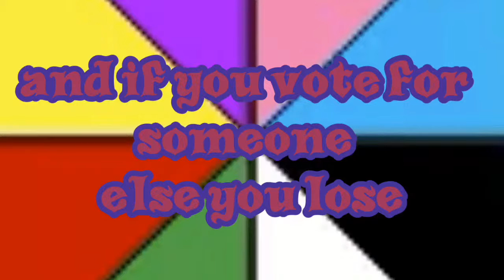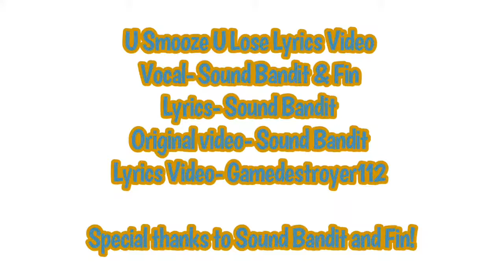U Smooze U Lose unofficial lyrics video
0:00 / 2:25
143 views
Feb 8, 2021
11
Dislike
Clip
Save
Channel Discontinued, PLZ Check Description
Heyo Everypony! Gamedestroyer112 here with something very awesome for you all! The UNOFFICIAL music video to sound bandits most famous song, U Smooze, U Lose! This is the lyrics video for Sound Bandit and Fins most popular song, U Smooze U Lose and is not associated with them in any way! This video took only an few short days to make! Not including the whole scene switching the editing and the other things that had gone along with this… so, I hope you all enjoy it! And hoove bump that bell icon to get notified when my next video is coming! Shoutout to both Sound Bandit (Who I am friends with) and fin or allowing me to use this song! You guys (or in bandits case, They) are awesome! And if your fin reading this, me and Sound Bandit are working on an Mlp fan series with an few others together! It’s an huge project! Which l created, of course! If you want in on it, be sure to join Discord and copy the doc link into safari or click on it to get the script! I’ll need to accept ya in in order to have ya have access to it! And Ask Sound Bandit for the Discord link. And with that out of the way, it is time that I went to work on that new mlp fan Series! So, enjoy everypony! And I shall see ya all in the next video! Auf Weidersehen!

Credits:
U Smooze U Lose song- Sound Bandit
Vocals- Fin and Sound Bandit
Medly- Sound Bandit
Original video art- Sound Bandit
Lyrics Video Art- Gamedestroyer112
Lyrics Video- Gamedestroyer112
Animation- Gamedestroyer112

Lyrics:
yea my bitches actin' cultive like smooze
all ya'll sayin' i ain't rock shit like you
yea my remix was obnoxious i'll fight you
i'll be hangin' in my dustcar with my crew
i be winnin' every match yeah like ethan
if you vote for someone else imma kick your teeth in
me & fic be drinkin' alcohol on the weekend
chillin' in discord voice chat freakin'

i feel like I'm flyin in this dust car
bad pony villians followin us far
bandit got the baddest bitches look at this star
fic gonna drop your mic under this bar

sorry everyone i know you prolly gave some effort
into something you worked hard on, but we did it better
ya'll can't finish any songs you're under the weather
any single ponies hmu let's get together
i been slimin' on ya, i'm smoozin'
i hit the chariot you know i've been cruisin'
fic & bandit synergous just like a fusion
don't vote for anyone else there's no choosin'

yo my name is fic,
Ill never drop the mic
cause I'm gettin down'
and I'm ready for a fight
I got the baddest bitches
in the back of the car
and we're sittin' makin' pop to the bar
like I said~
we got them stars
we can go anywhere we that we choose
cause' we some of the best producers out there
and if you vote for someone else you lose

If ya wanna chat or collab with me, shoot me an email here: